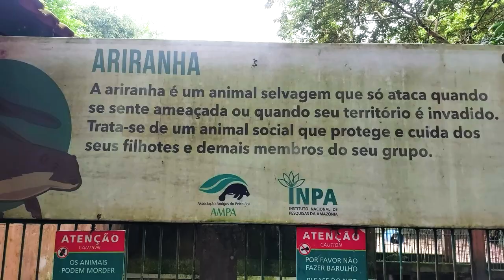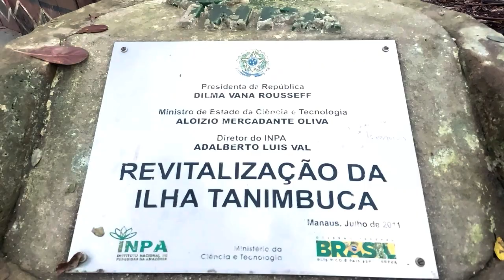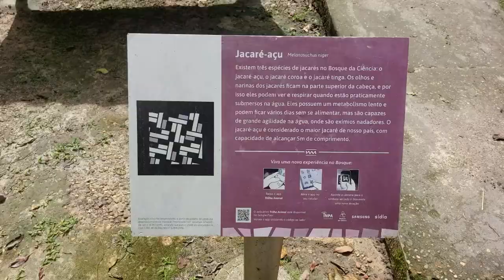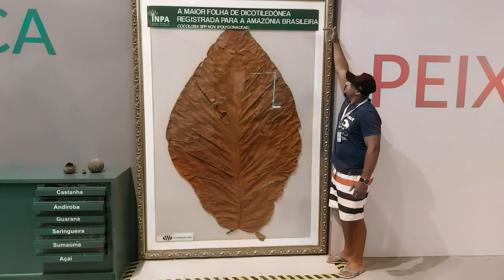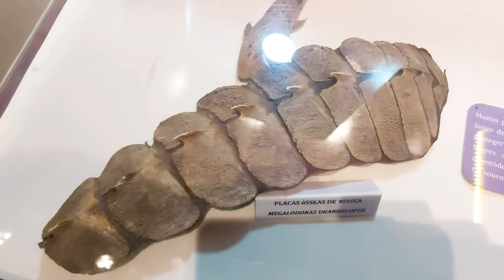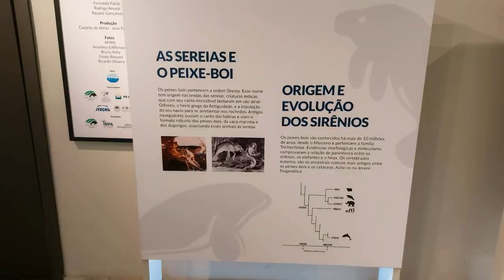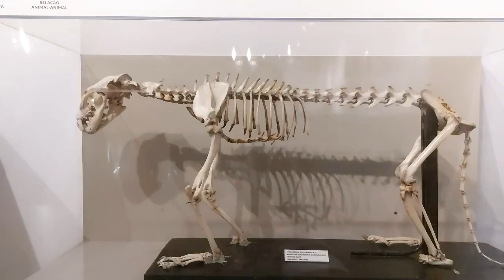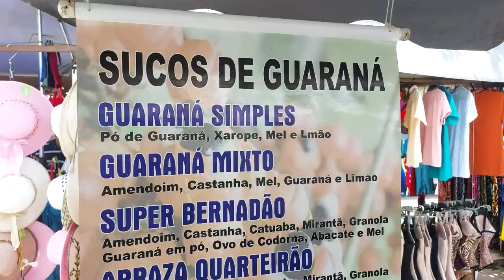COMO É O BOSQUE DE CIÊNCIA - INPA - O QUE FAZER NO AMAZONAS ( PARTE 16/18 )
O Bosque da Ciência é um espaço dedicado à divulgação cientifica, educação e lazer, que abriga uma vegetação florestal, animais da fauna amazônica de vida livre e atrativos para a visitação turística. Possui uma área de aproximadamente 13 (treze) hectares, e está localizado no perímetro urbano da cidade de Manaus, na Zona Central - Leste. O Bosque foi inaugurado em 1º de abril de 1995, pelo Instituto Nacional de Pesquisas da Amazônia - INPA.